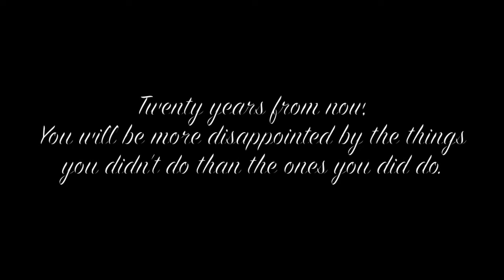Belie 2012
May 11-18 IZE Belize
May 18-24 Belize Foundation for Research and Environmental Education
May 24-25 Maya Center